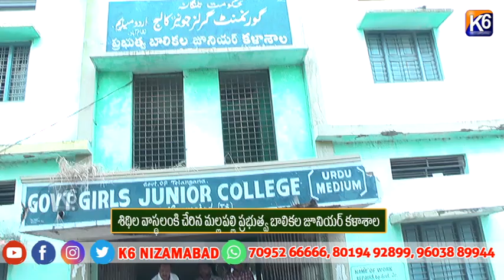శిథిల వాస్థలంకి చేరిన మల్లపల్లి ప్రభుత్వ బాలికల జూనియర్ కళాశాల|| K6 NEWS 16-10-2024